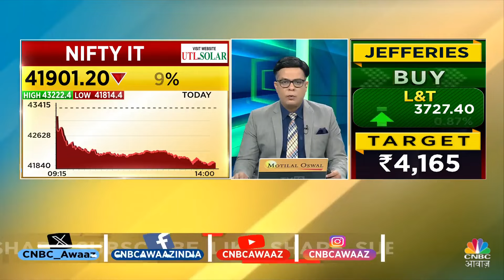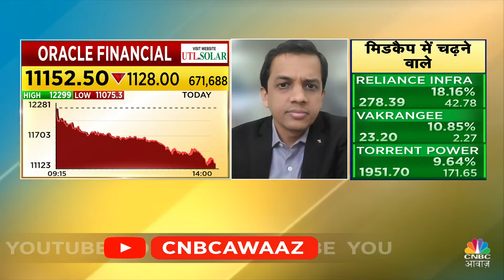Major Downfall in IT Stocks: IT शेयरों में आज भारी गिरावट क्यों, किन Shares पर पड़ा सबसे ज्यादा असर?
n18oc_business